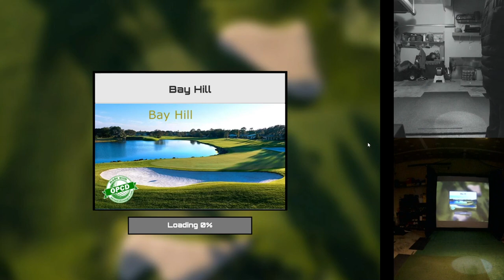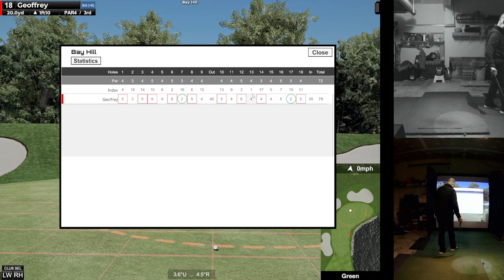Bay Hill Golf Course on GSPro and Garmin R10 on 03/04/2022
Average golfer playing on GSPro and Garmin R10 simulator

Bay Hill Golf Course on the week of the Arnold Palmer Invitational.  Surprisingly did really good with a score of 79.  Hit majority of the fairways and got couple of lucky bounces.